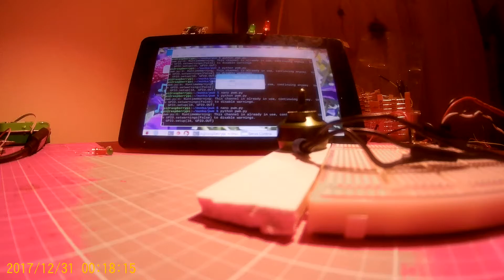raspberry controlled esc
i changed the 500hz to 518 because the raspberry timing delay on GPIO18 pwm port